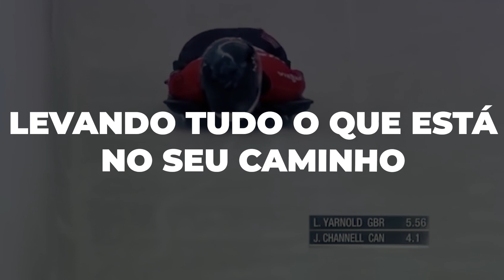MOMENTOS DESAGRADÁVEIS QUE ACONTECERAM NOS ESPORTES!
O esporte mobiliza as pessoas, seja aquelas que se unem para torcer pelo seu país em olimpíadas e copas de futebol ou até para gerar aquelas discussões típicas. No vídeo de hoje nós vamos mostrar algumas situações em que os fãs de esporte se uniram para sofrer.